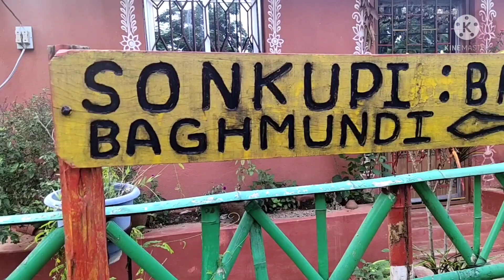AYODHYA HILL || Banjara Camp Sonkupi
Ayodhya Hills is hill located in the Purulia district.its height 2293 ft .Banjara camp is very Beautiful Resort,22 camps & two cottage their price is 1100 rupess Folding & lodging, Choridha village is famous in mask